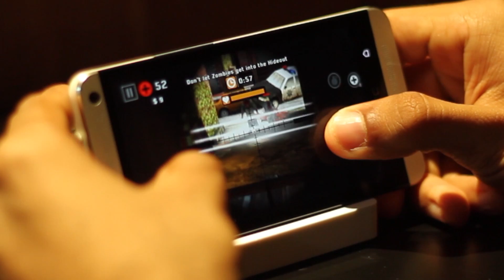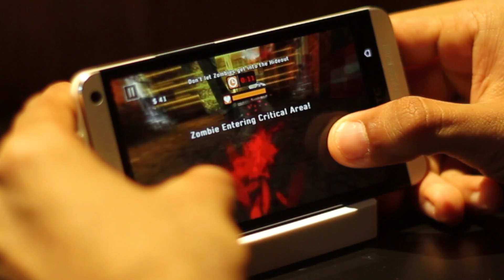Dead Trigger 2 On Android Gameplay | ITF